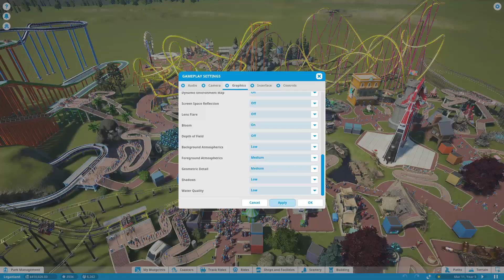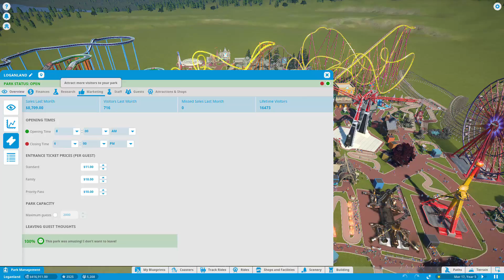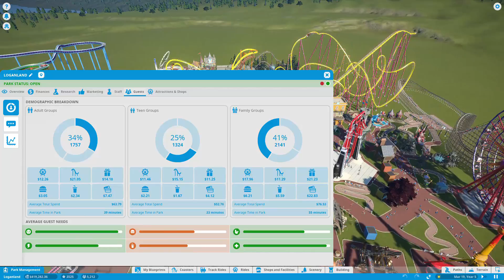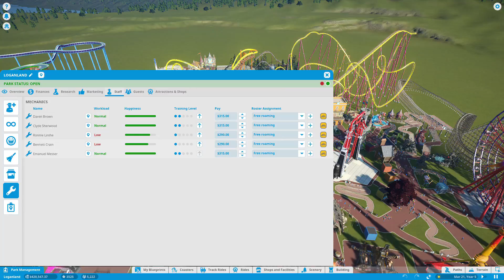BEST SMALL PARK? - Planet Coaster Profitable Park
In this video, I show off my super profitable, small, and compact park for you to enjoy.  This park routinely nets 30k in profits monthly, and is very small and compact, easily fitting in five thousand plus visitors.